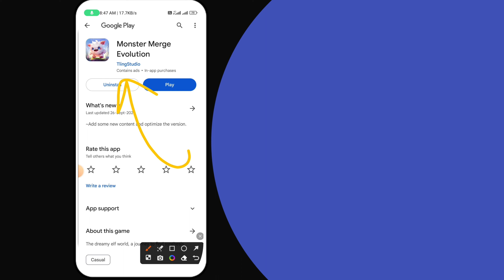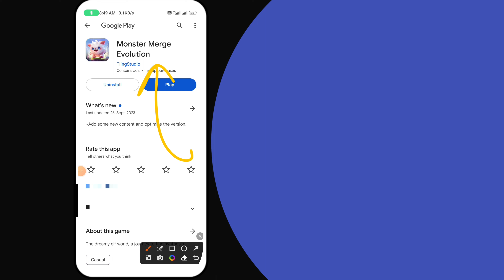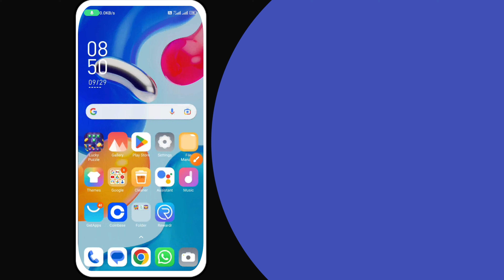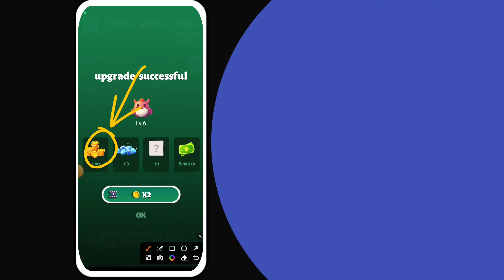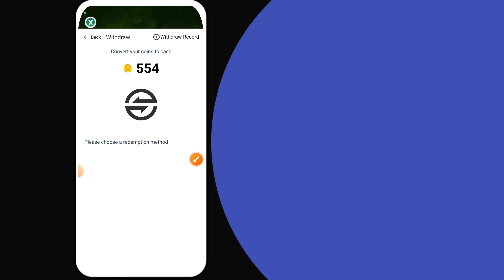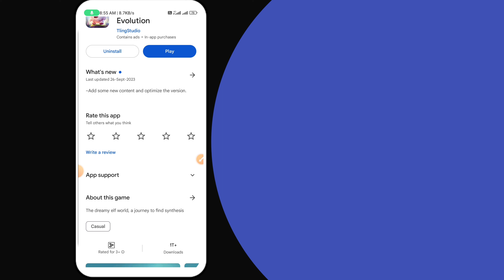Monster Merge Evolution App Review॥Earn Paypal Money By Playing Games॥Paypal Earning Games 2023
☑Video Credit▶Monster Merge Evolution)-

☑Video Quarries Solved)-
Monster Merge Evolution App Review
Monster Merge Evolution Game
Monster Merge Evolution Review
Monster Merge Evolution Payment Proof